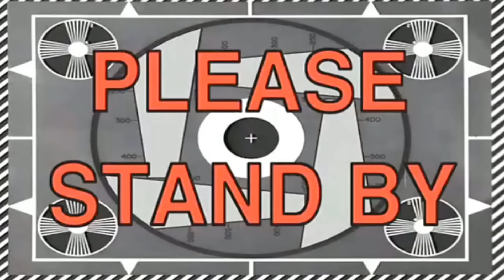TURETÃO na GLOBO falando de PAINTBALL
Fala galera! Essa matéria já tem lá seus 2 anos, mas foi no mês em que comecei o canal, tive a oportunidade de participar dessa matéria bem legal, falando sobre o Paintball. Foi ao ar na Rede Globo, e gostaria de compartilhar com vocês!

ヅ Embaixador MCS (Modern Combat Sports)  ヅ

► Vídeo toda segunda feira